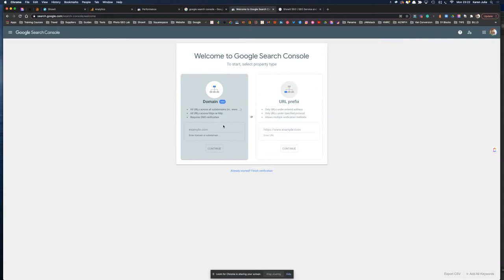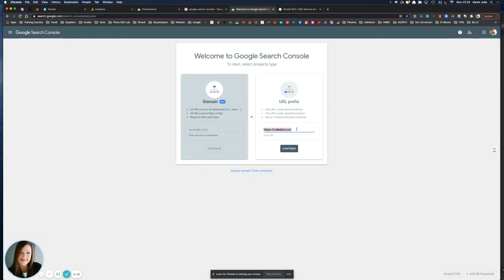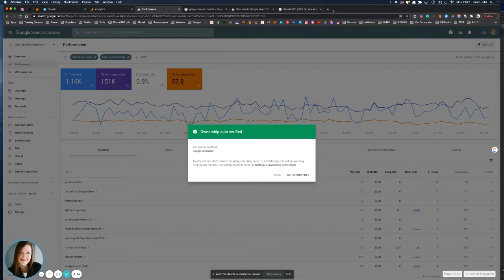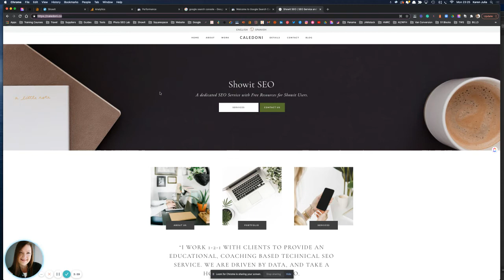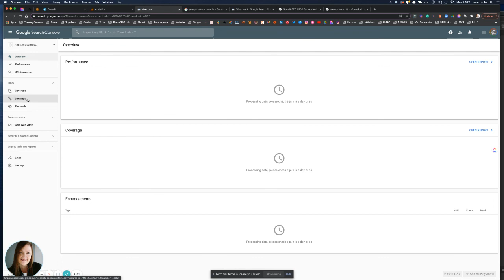How to Connect Google Search Console to Your Showit Website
A 10-part (and completely FREE) Showit SEO course to help you with the SEO settings on your new Showit website.